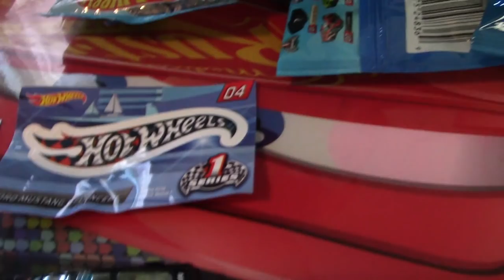Slither.io and Feisty Pet Stole My Toys !!! | Pretend Play and Hotwheels Blind Bag Unboxing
This is a fun  pretend play skit cole did.